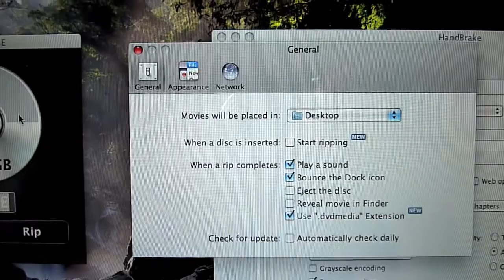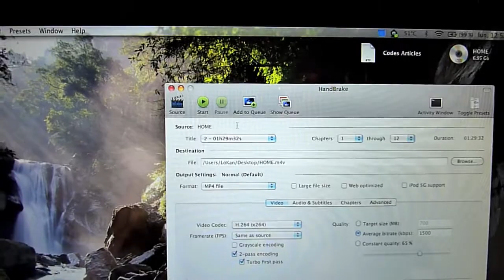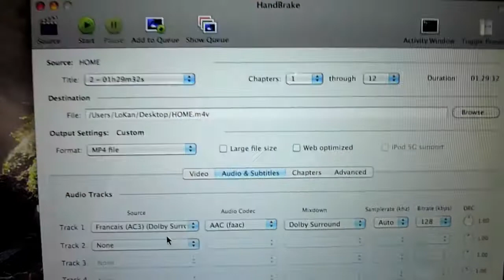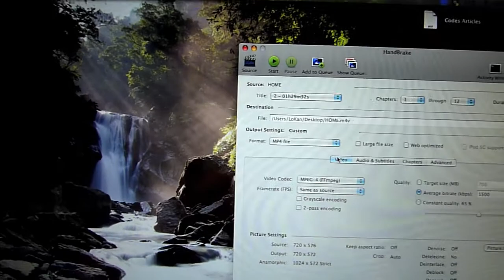Ripper un DVD sur Mac Ripit et HandBrake